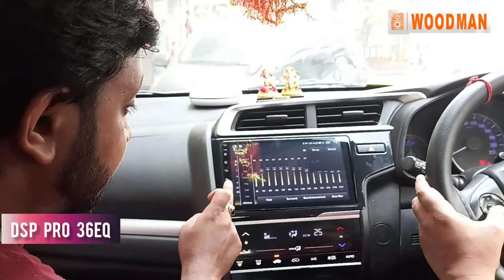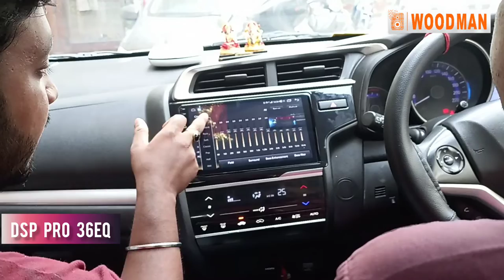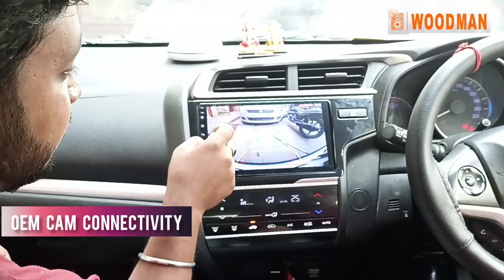4GB | Octa-Core Android Car Music System for Honda WRV | Honda WRV Android Car Stereo | Woodman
This is a detailed video of the Woodman Android car stereo installed in the Honda WRV.

Woodman Android Car Stereo for Honda WRV.

Highlights:
⚡ 1280P QLED Display
⚡ Wireless Apple CarPlay & Android Auto
⚡ DSP 36 EQ with Surround Sound
⚡ 4GB/ 64GB with Android 10
⚡ Octa-core Processor
⚡ 4G Sim Slot

This Android music system for Honda WRV has inbuilt navigation. Now you can take hands-free calls with the help of Bluetooth. Enjoy your favorite videos on the go on videos apps like YouTube, Amazon Prime, and Hotstar. This Woodman car music system for Honda WRV comes along with a fascia frame and socket to socket fitting. There will be no impact on your Honda WRV car warranty. This Android car stereo for Honda WRV comes with 9 inches touch screen with an IPS display and Gorilla Glass.

Product Link- This is a detailed video of the Woodman Android car stereo installed in the Honda WRV.

Woodman India's No.1 Brand in Android Smart Car Music System